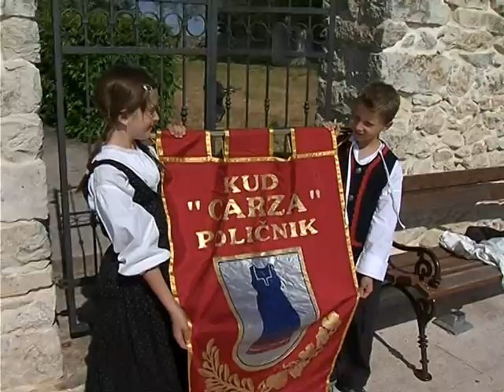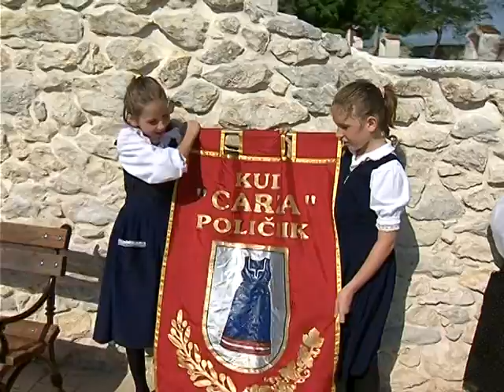Moje skitnje 97 Policnik